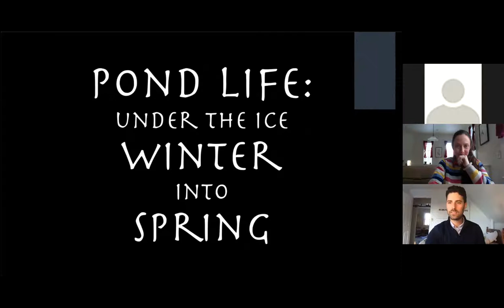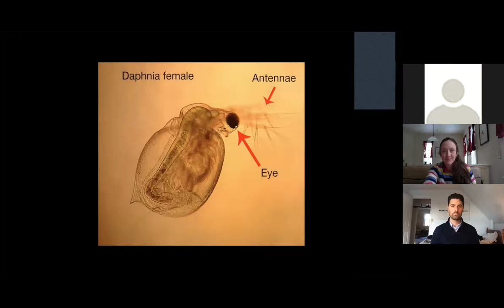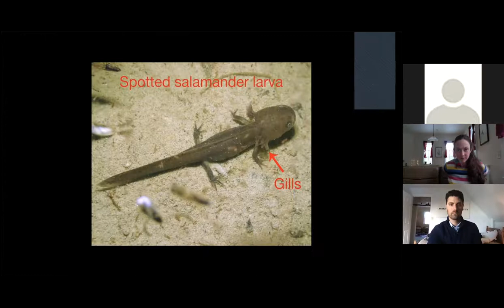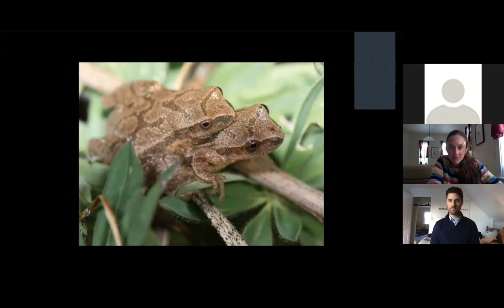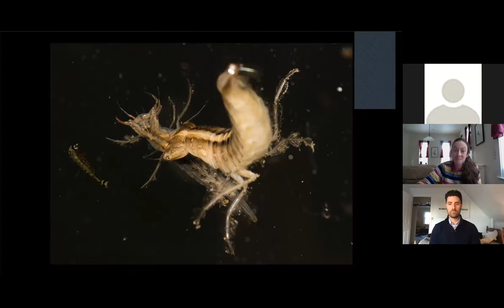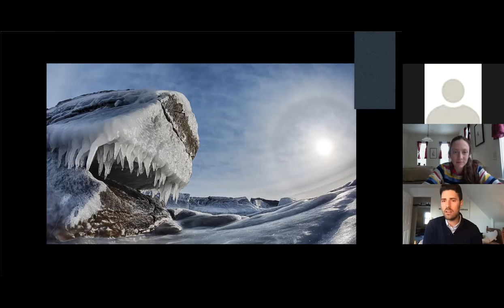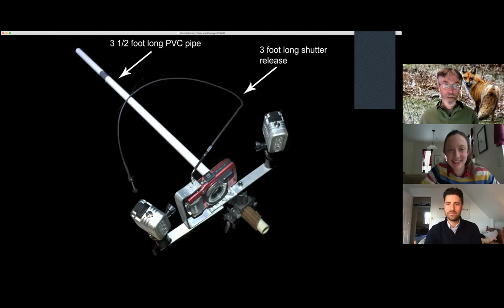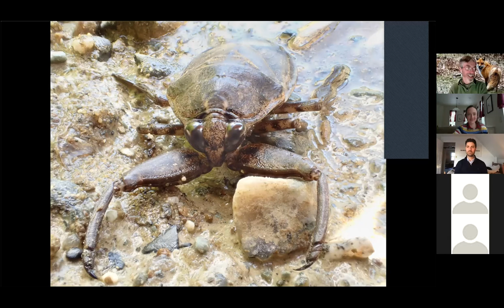Pond Life: Under the Ice from Winter into Spring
Do you ever wonder what hides under the ice of a frozen Maine pond? Have you ever witnessed close up the springtime explosion of amphibian life that follows winter?

Join Maine Master Naturalist and photographer Edwin Barkdoll for an evening of exploring life under the ice culminating in the annual amphibian emergence and migration. We will examine many creatures, from nearly microscopic crustaceans to the shy salamanders and boisterous frogs who emerge after ice breakup. Expect to leave and never look at a frozen pond with quite the same eyes.

This is a recording from a live Friends from the Field Webinar that was presented on March 4th, 2021.